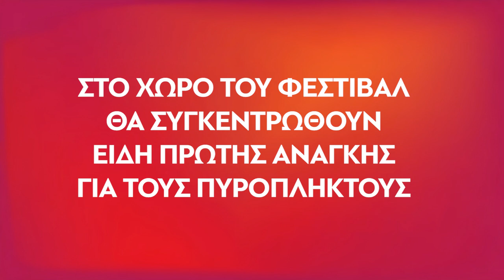SPOT ΦΕΣΤΙΒΑΛ ΚΝΕ - ΟΔΗΓΗΤΗ (ΧΑΝΙΑ)